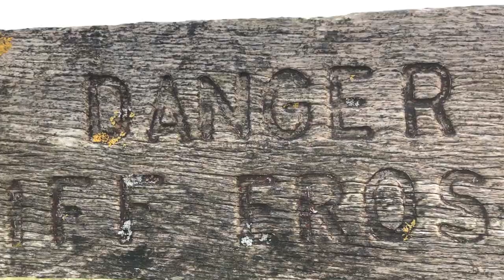January Beach Day - BASE Jumping Beachy Head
All day BASE Jumping Beachy Head & Seven Sisters in a cold January, I think maybe 3 jumps each as we only had one rig each at this point haha. Approx 2018?